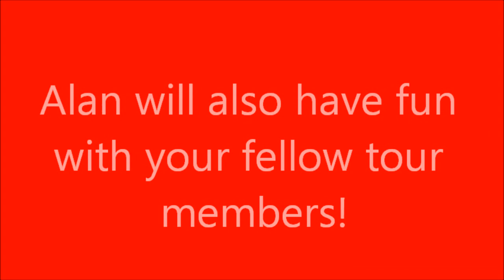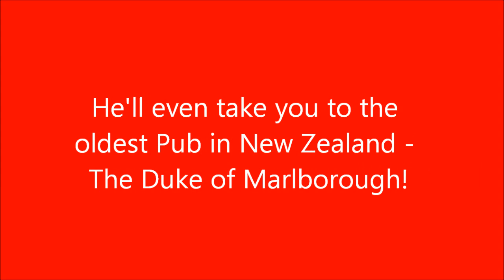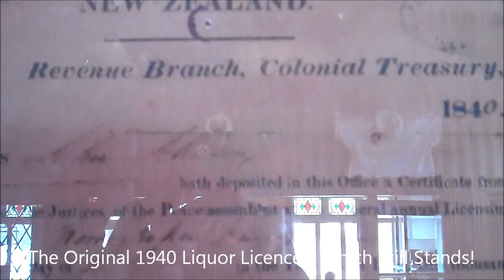Bay Of Islands Russell New Zealand Funny Tour Guide